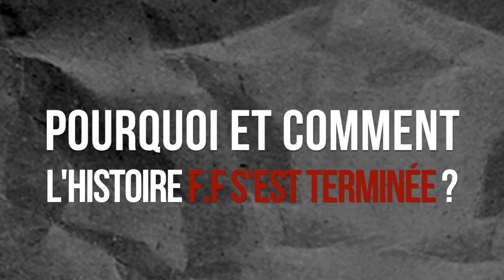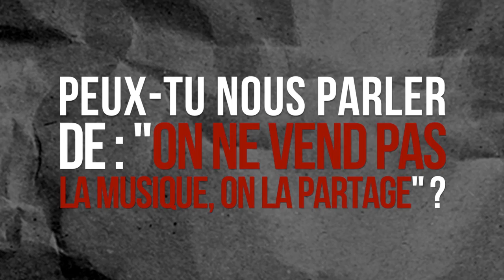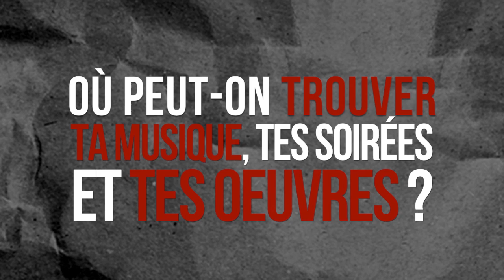DJ Djel - "Ne me mettez plus dans la case du rap"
Avant son concert à l'affranchi, R.E.D.K revient sur son parcours, ses goûts musicaux, et l'actualité marseillaise !